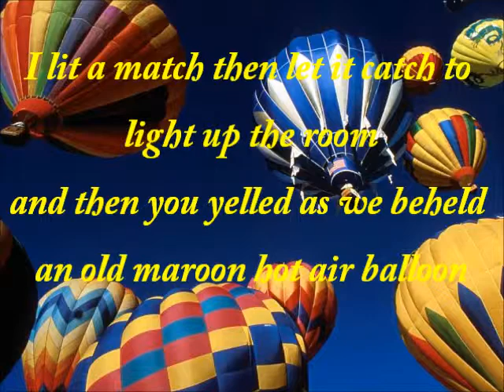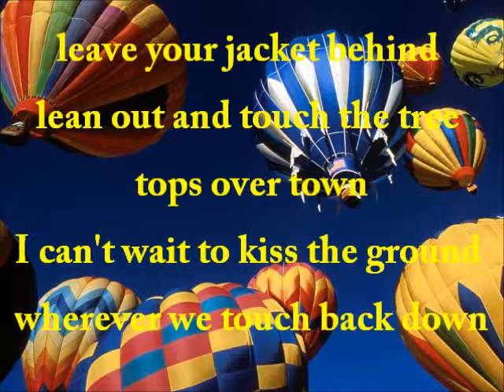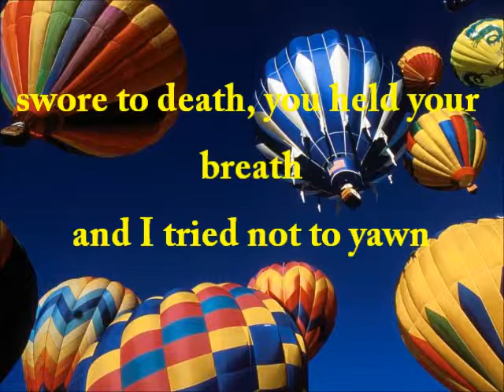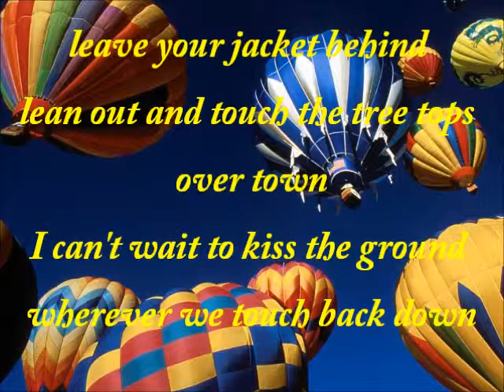owl city-hot air balloon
We wrote a prelude to our own fairy tale
and bought a parachute at a church rummage sale

and with a mean sewing machine and miles of thread
we sewed the day above L.A. in navy and red
we roamed a racetrack through your mom's kitchen chairs
and fought the shadows back down your dark basement stairs
I lit a match then let it catch to light up the room
and then you yelled as we beheld an old maroon hot air balloon

I'll be out of my mind
and you'll be out of ideas pretty soon
so let's spend the afternoon in a cold hot air balloon
leave your jacket behind
lean out and touch the tree tops over town
I can't wait to kiss the ground wherever we touch back down

We drank the great lakes like cold lemonade
and both got stomach aches, sprawled out in the shade
swore to death, you held your breath
and I tried not to yawn
you made my frown turn upside down and now my worries are gone